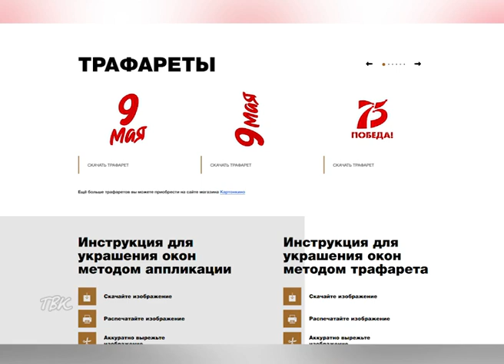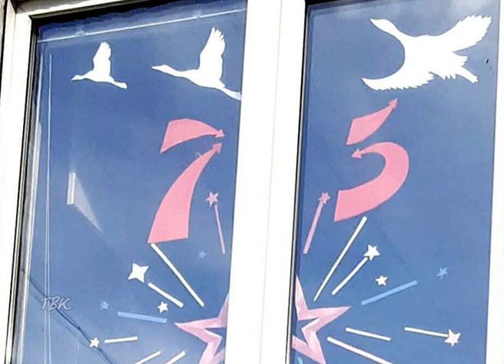Колпашевцы присоединились к Всероссийской акции "Окна Победы"